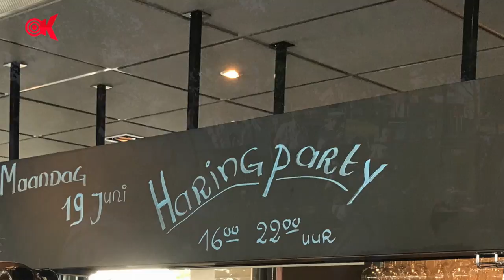Haring party 'de Veerpoort'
Haring party bij Cafetaria Brasserie de Veerpoort in Schoonhoven
Naast proeven van de Hollandse Nieuwe vonden er diverse activiteiten plaats, waaronder een veiling voor het goede doel. De muziek werd verzorgd door DJ Marcello. Ook was er een optreden van het Schoonhovense zeemanskoor ‘Recht zo die gaat’.
ALMA Filmproducties & RTV Krimpenerwaard maakte de volgende reportage.
Vanaf komende woensdag uitgebreid op televisie en online.